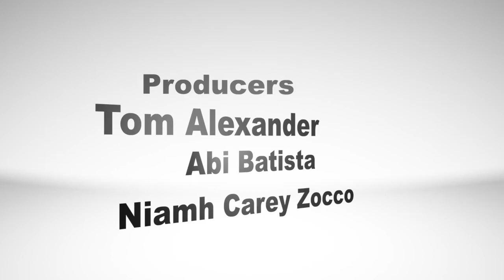Just Ask Gigi Special Holiday Greetings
Just Ask Gigi Special Holiday Greetings. Originally Aired December 24, 2020. Have Questions for Gigi?